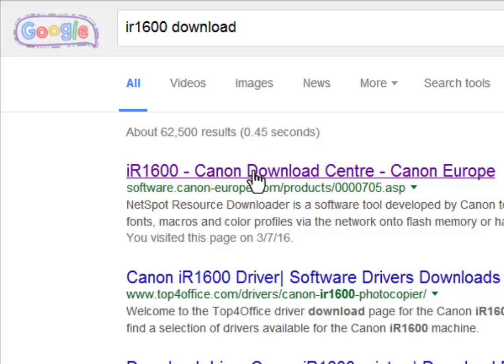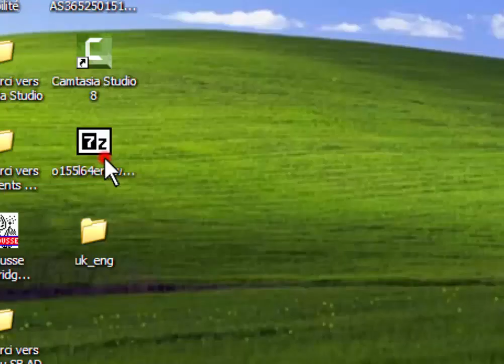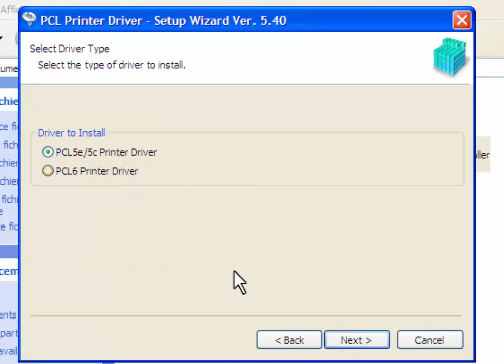Canon ir1600 installation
Canon ir 1600 driver installation:
If you want to install Canon 1600 on your PC, Write on your search engine IR 1600 download and select the first item in the list iR1600 - Canon Europe and this is the link of the page:
Select your operating system and English language
When you scroll down you find a big list.
Choose Canon PCL5e/5c, PCL6 Printer Driver
First method:
The easy way to install the copier is to choose a network installation if you have a network router, and it's important that the copier and the PC are connected to the router, otherwise the driver won't install.
The copier name will pop up in the table, click on it and click Add, and then click on the next button to install the driver.
Second method:
If you don’t have network router , select the third item “Install with USB connection” and connect the USB cable and turn on the copier, the copier will be recognized automatically and installation driver will start.
*After installation, you can check the copier by going in the start button at the bottom left corner of the desktop, click on “printers and faxes” and you will find your copier ready to print.